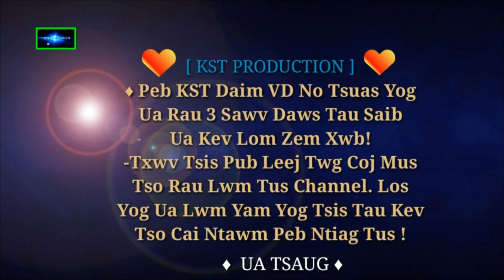Ntxhais Hmoob Nyab Laj | Nkauj Hmoob Songs 2018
" KST PRODUCTION ENTERTAINMENT "
♦  Peb KST ENTERTAINMENT Daim VD No Tsuas Yog Ua Rau Peb Sawv Daws Tau Saib Lom Zem Xwb.! Txwv Tsis Pub Leej Twg Coj Daim VD No Mus Rau Lwm Tus Channel Los Yog Ua Lwm Yam! Yog Tsis Tau Kev Tso Cai Ntawm Peb.!
© Copyright Of Kho Siab Tsab Entertainment